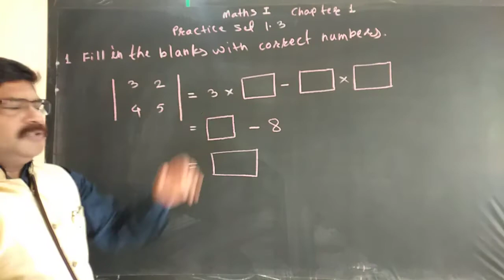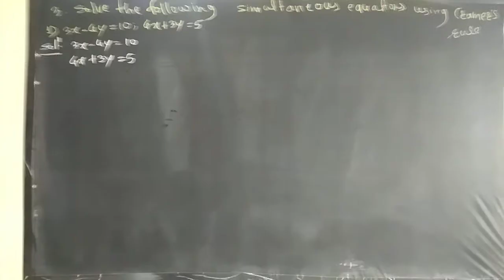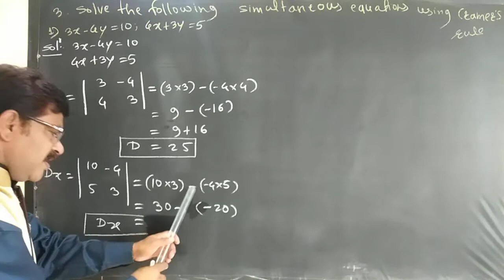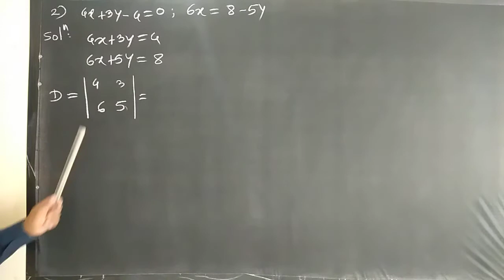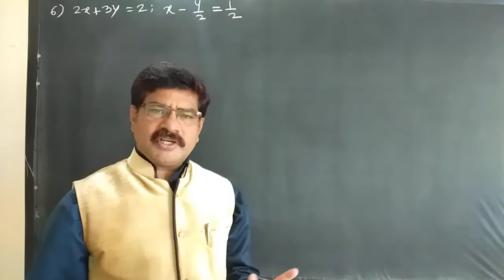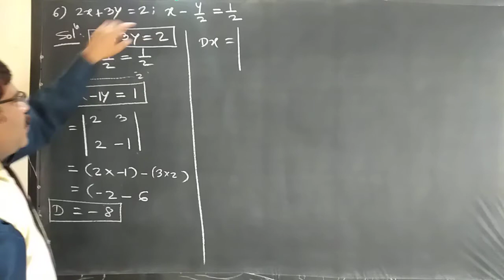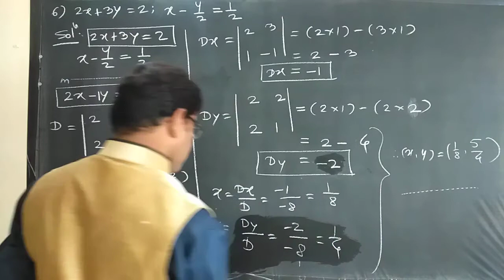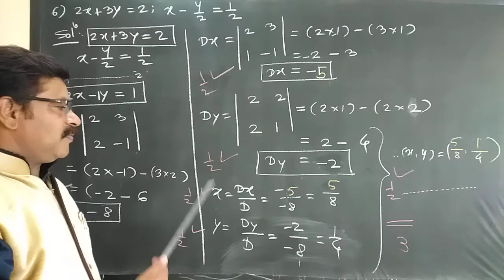Std-10th Maths-1 Chapter-1 Linear Equations in two Variables Practice Set 1.3